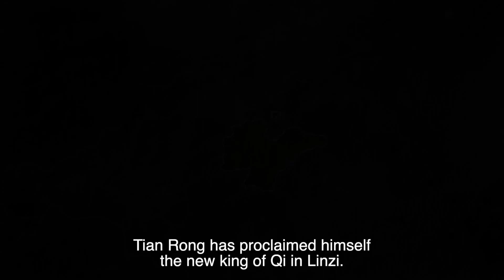Han Xin : Unblocking the Passes | Epoch Cinema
Han Xin plans an ambitious campaign to conquer Guanzhong for Liu Bang. Three kings stand in his way, but they are no match for the skillful commander. Liu Bang realizes that with Han Xin’s help, his plans to defeat Xiang Yu and unite China are now feasible.

About Han Xin: Join us on a quest to discover the legendary heroes who shaped China’s 5000-year-old history. Their unbelievable feats have been passed down to us through stories and idioms. Today we bring them to you through our brand new docudrama series. We begin our journey with Han Xin, the outstanding general who helped Liu Bang establish the Han dynasty, a period that shaped China for more than two millennia. We first meet him as a poor young man who can barely feed himself, humbled by the charity of a washerwoman. We follow his rise as the Han kingdom’s general-in-chief and watch him take on Xiang Yu, China’s most powerful ruler. Along the way, we learn from his invincible battle strategies, and in the end reflect upon his untimely death. After 11 episodes, we leave you with a valuable piece of China’s history, and also strategic and life lessons from the man known in history as “the God of War.”

Support us to fight for the truth!